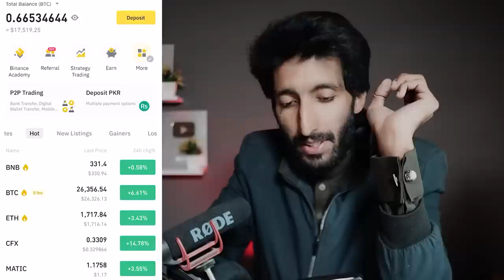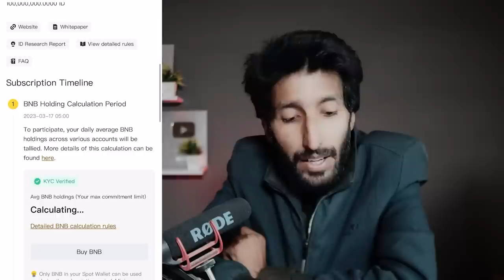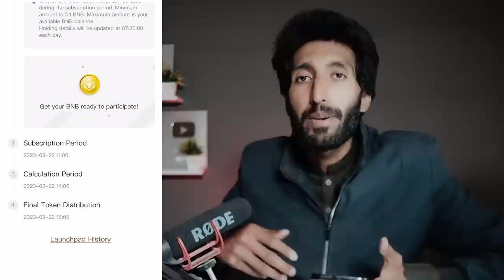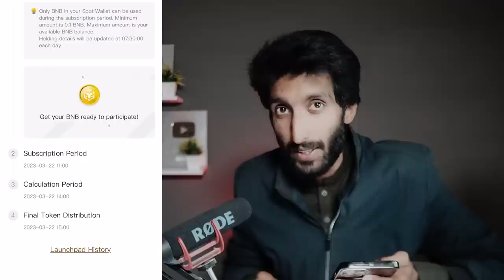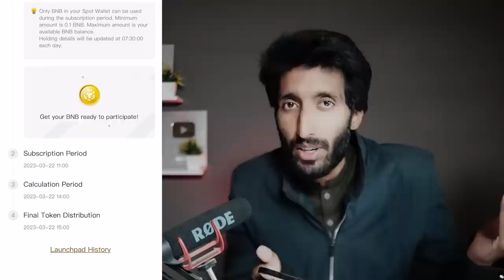10$ to 100$ Binance Launchpad Space ID , Binance trading Space id launching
10$ to 100$ Binance Launchpad Space ID , Binance trading Space id launching

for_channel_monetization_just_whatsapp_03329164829